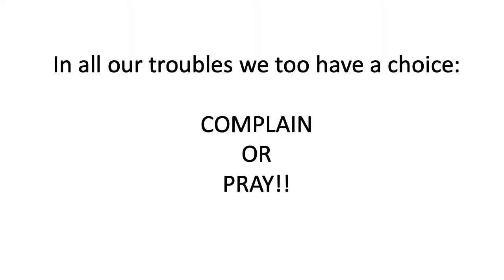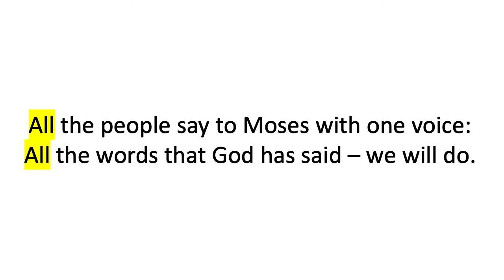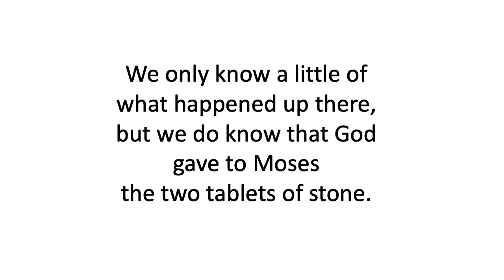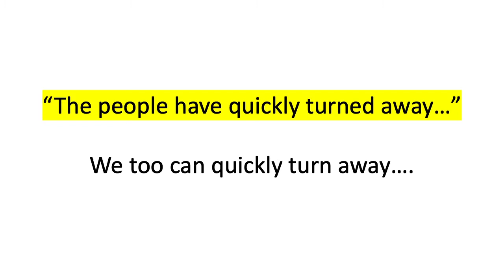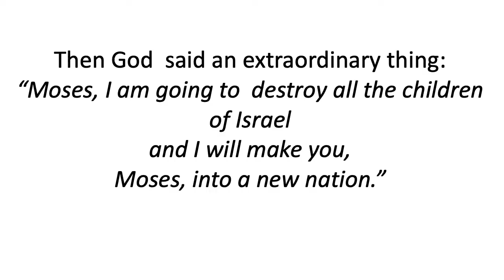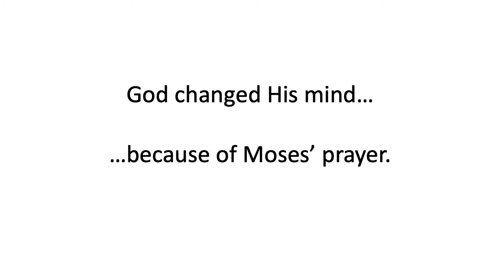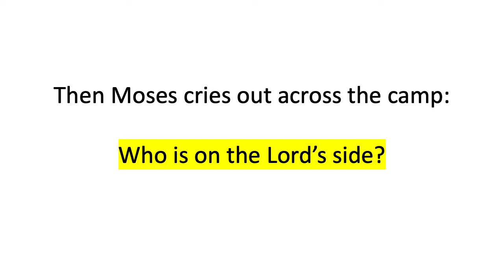Jo - The Promised Land Pt 6 || Flame Series